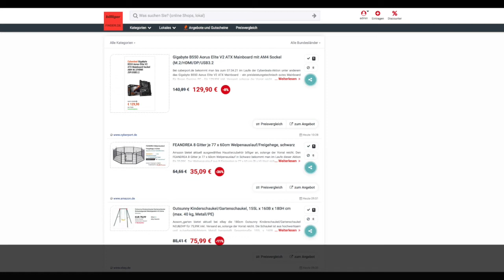Schnäppchen des Tages 01.04.21 - FEANDREA 8 Gitter je 77 x 60cm Welpenauslauf/Freigehege in Schwarz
Heute ist Schnäppchen des Tages - FEANDREA 8 Gitter je 77 x 60cm Welpenauslauf/Freigehege in Schwarz.